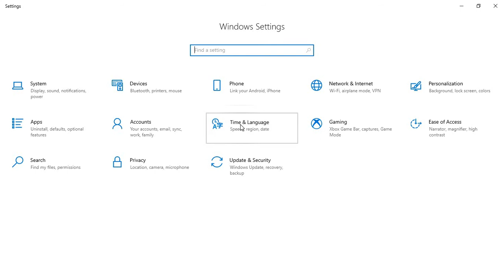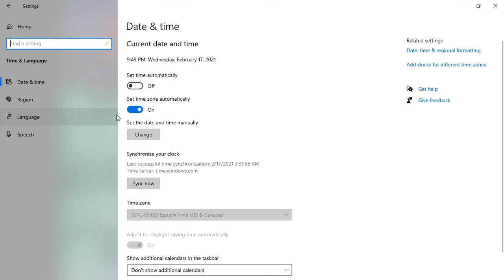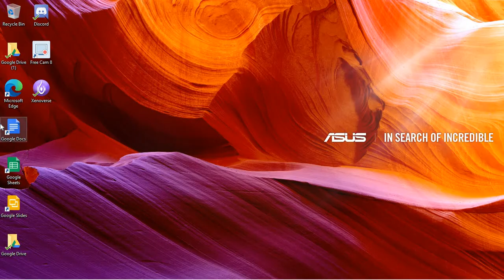Pokemon Rejuvenation #15 Mad Scientist Dr. Jenkel